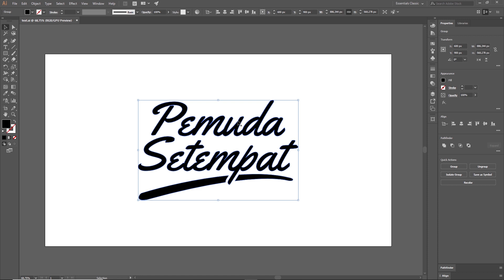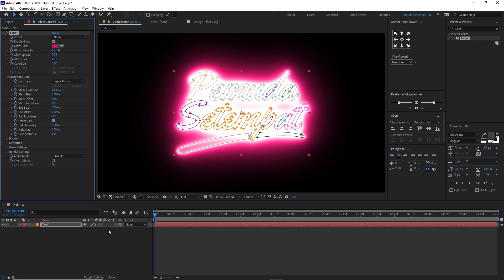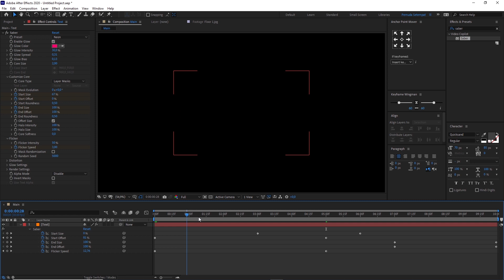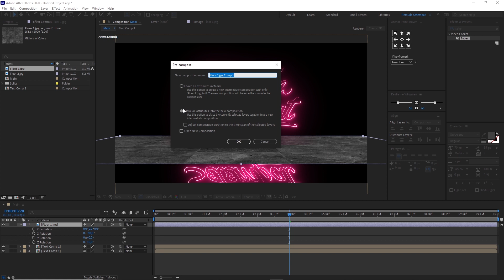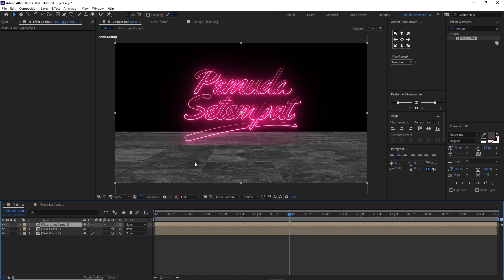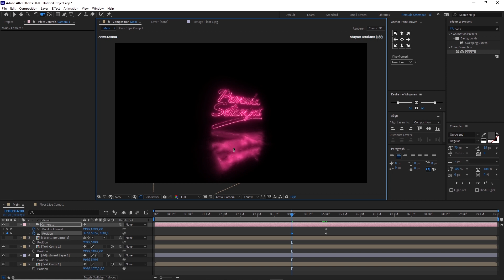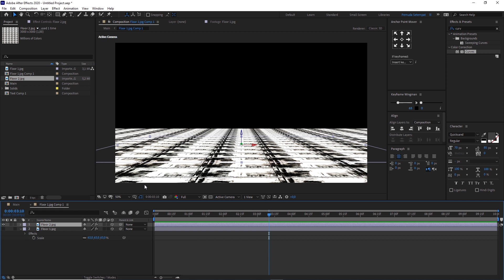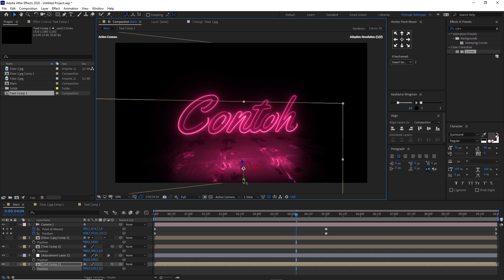Niru Intro Para Youtubers!!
Download Plugin Saber disini

Untuk Setting Tampilan AE & PR kalian agar sama kyak punya gw

Untuk tau setting render terbaik hasil animasi kalian

Gear yg gw pake buat bikin video Youtube

Untuk yang mau beli kaos Pemuda Setempat klik disini